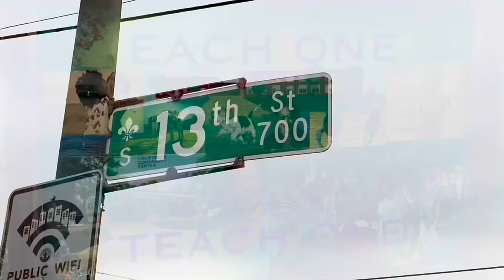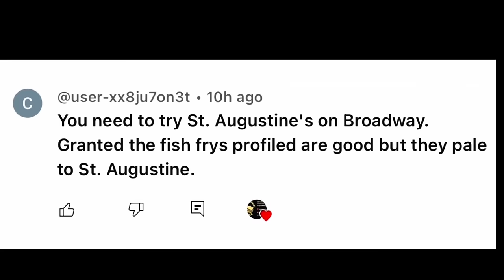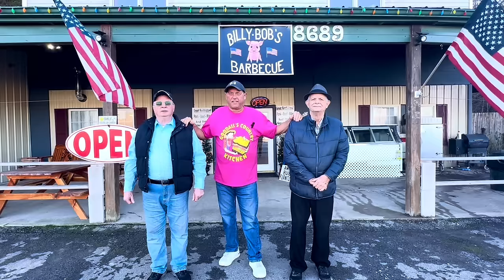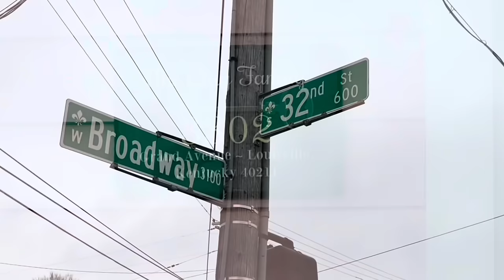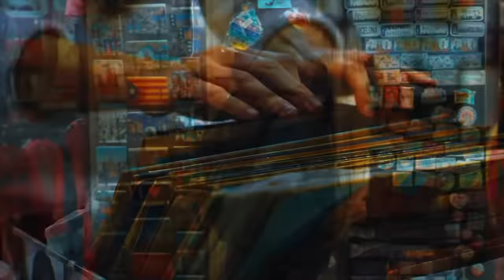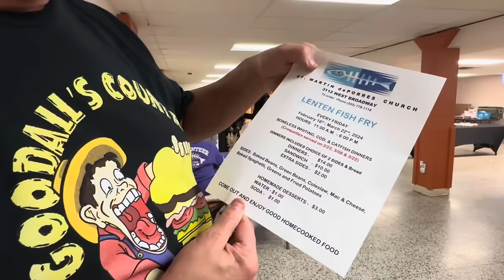HISTORIC AFRICAN-AMERICAN CATHOLIC CHURCH LENTEN FISH FRY | Louisville, Kentucky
If you like checking out different Catholic fish fry’s during Lent, then you need to check out this video.  You are going to see some unique Lenten fish fry’s with a twist of Soul Food.  Support local!!